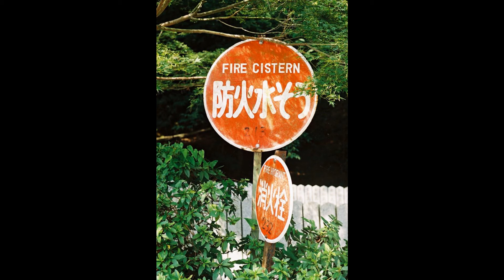#36 MIRANDA CAMERA MIRANDA T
[No.36]
MIRANDA CAMERA
MIRANDA T
(1956)

LENS:SOIGOR MIRANDA 50mm f/1.9
SHUTTER:N/A B,1-500

c1956
Same as the above except engraved "Miranda Camera Company" above lens mount.
Early ones have a prism with or without the indented area for leather.